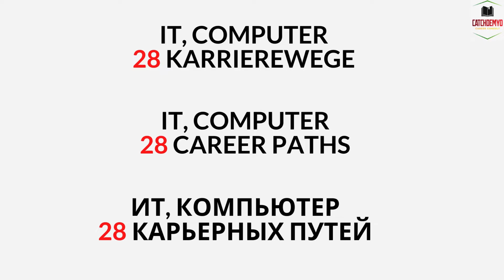Top IT Ausbildung Careers in Germany (2025) | Get Hired Fast in Software & Digital Jobs!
Want to build a tech career in Germany? 🇩🇪
 In this video, you’ll learn about the top IT Ausbildung (vocational training) careers available in Germany for international students and immigrants — including Software Testing, Automation Testing, Digitalization Management, and IT Systems Management. These are some of the most in-demand fields that can get you hired within months!
Whether you're planning to study, migrate, or work in Germany, this video is your step-by-step guide to finding free training, understanding career requirements, and tapping into the booming German tech industry.

What You’ll Learn:
What is IT Ausbildung in Germany & how it works

High-demand careers like Software & IT Systems Management

Requirements for digital careers in Germany

How to get free vocational education in Germany

How to apply as an international student or newcomer